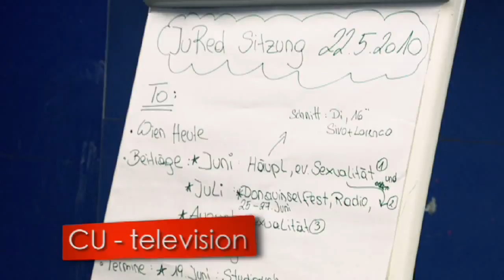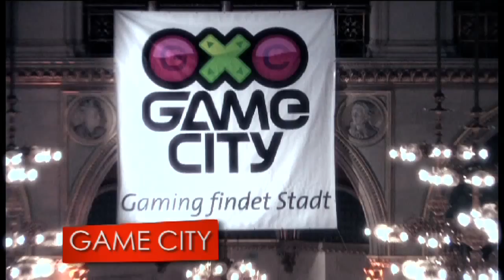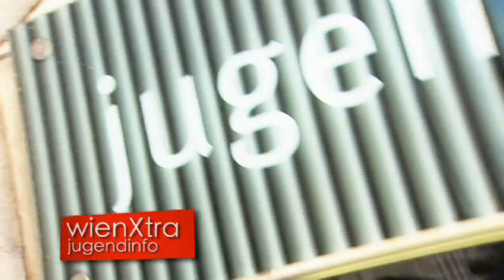Location Wien - Die Erlebnisstadt für junge Leute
Wien - was geht ab? Skaten, beatboxen, shaken undsoweiter ... fad war gestern ;-))